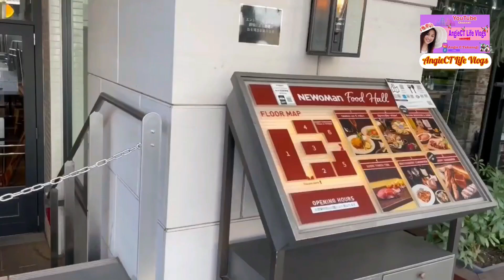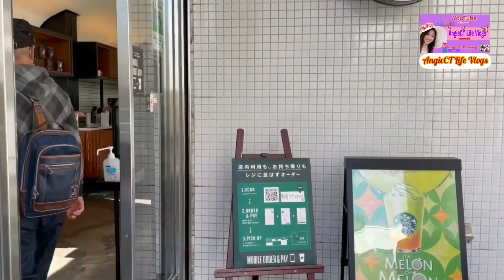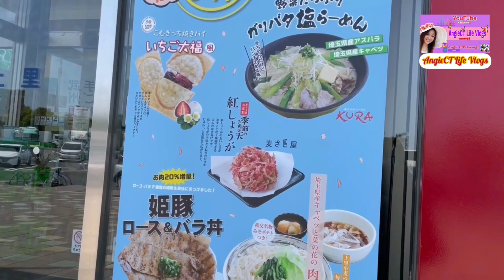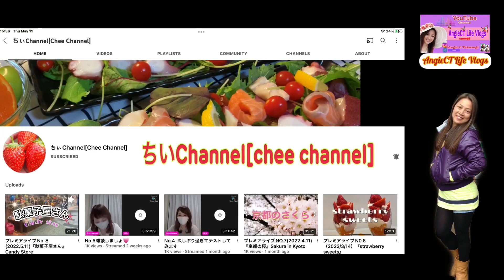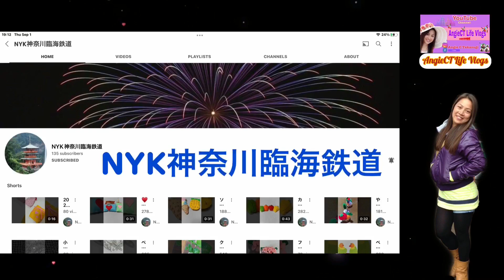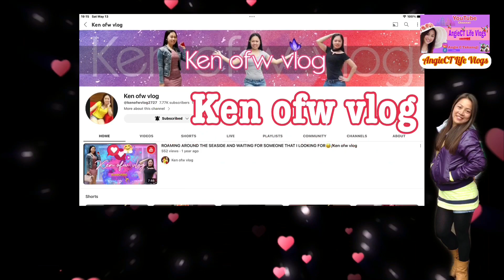Part1 2023/4/28 Shinjuku To Kusatsu Onsen